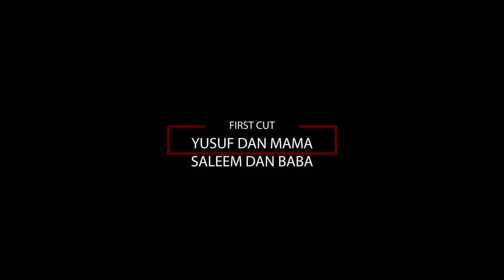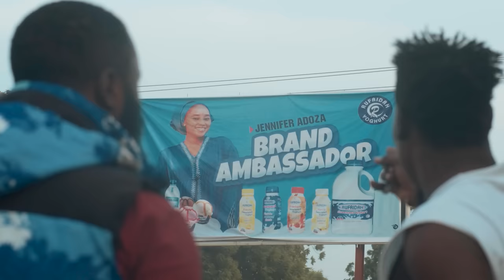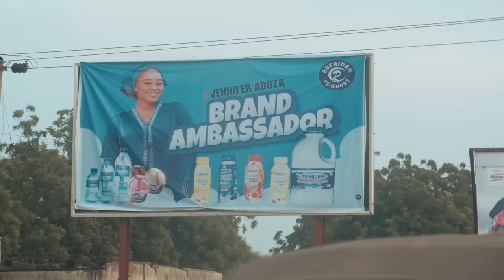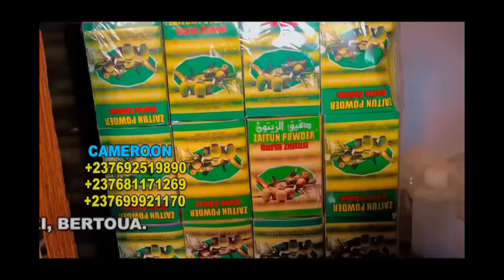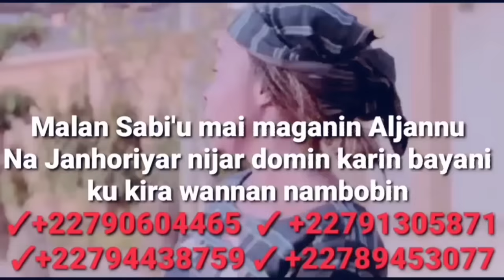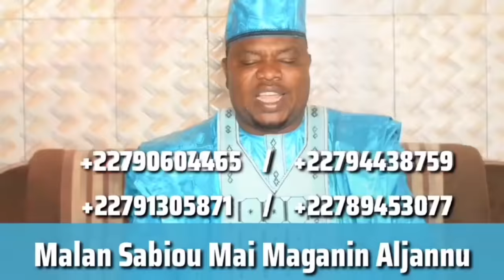Sanda Episode 58 With English subtitles 2023